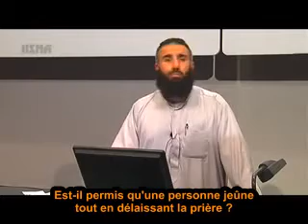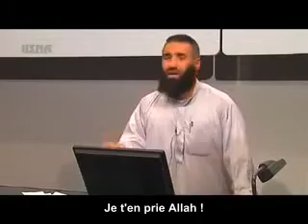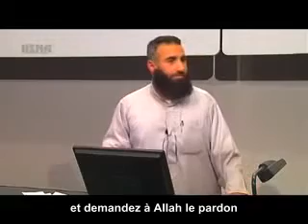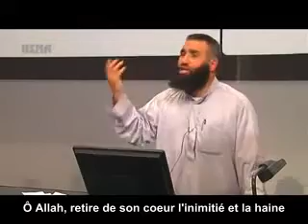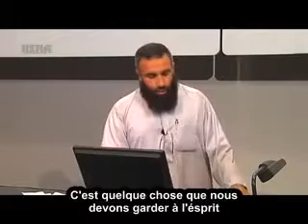Jeuner sans prier?(siam no salate)/ANGLAIS+ST FRA